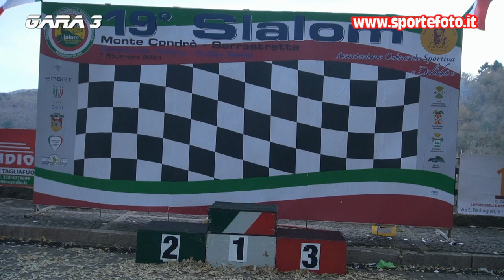Paolo Nicolosi - 19` Slalom Monte Condro` Serrastretta 2021